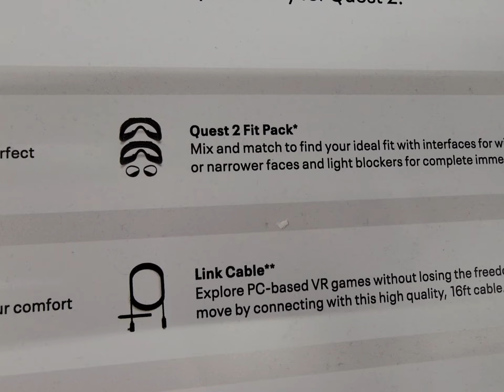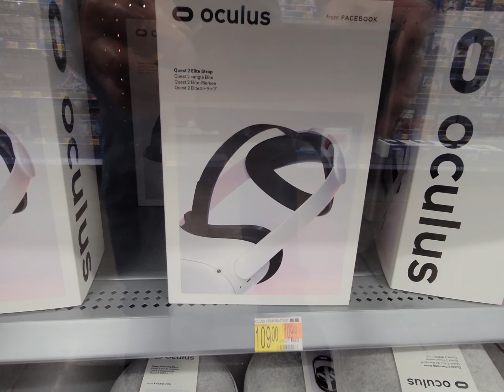Value XBOX Games & VR at Walmart - June 2022